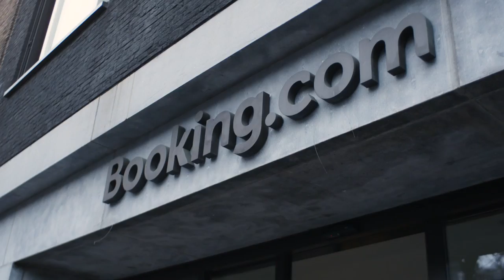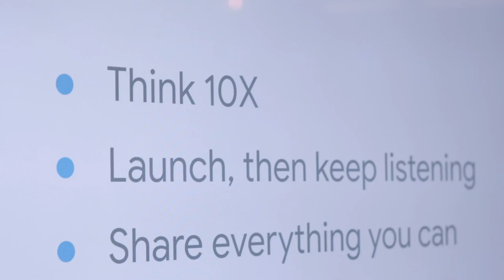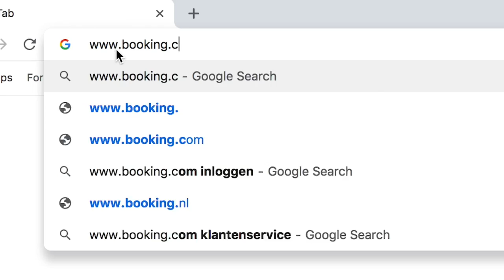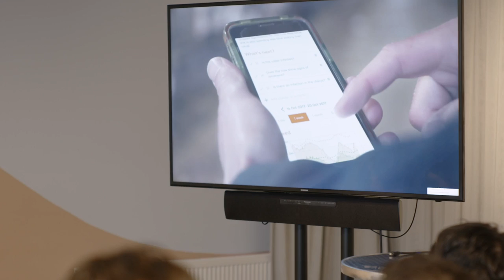Arjan El Fassed, Raymond Knops en Wouter Welling | #3 Leren van platformen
Platformen als Google, Netlix en Booking.com bezitten de digitale infrastructuren van de toekomst. Ze integreren, communiceren en zoeken en verbinden bijvoorbeeld winkelen, vermaak en logistiek met elkaar. Ze opereren over de grenzen van sectoren heen. Wat kan de overheid van deze platformen leren?

Wouter Welling loopt om die reden mee met Arjan El Fassed, head of Public Policy and Government Relations bij Google Nederland. Hij bevraagt Arjan over de wijze waarop platformen als Google zichzelf organiseren en wat de overheid daarvan kan leren. Bij Google Nederland is ook Raymond Knops, staatssecretaris van Binnenlandse Zaken en Koninkrijksrelaties, aanwezig. Knops plaatst de wijze waarop platformen als Google georganiseerd zijn verder in een maatschappelijke context en vergelijkt ze met een website als MijnOverheid. Ook hij gaat in op de vraag wat de overheid kan leren van Google, Netflix en Booking.com. Is de overheid eigenlijk wel te organiseren als platform en zo ja: hoe dan?